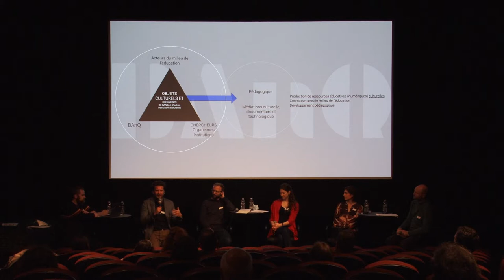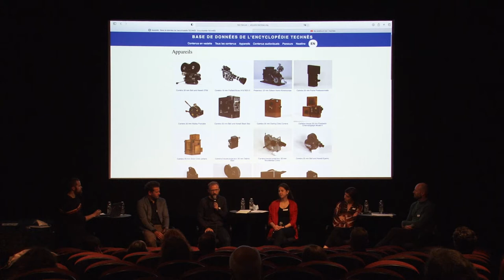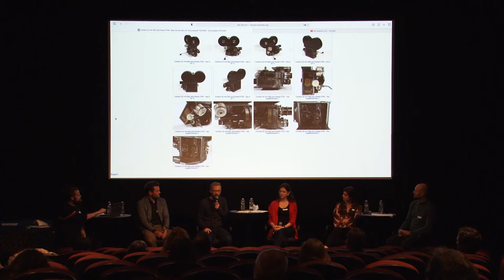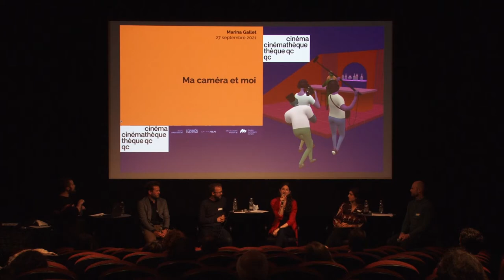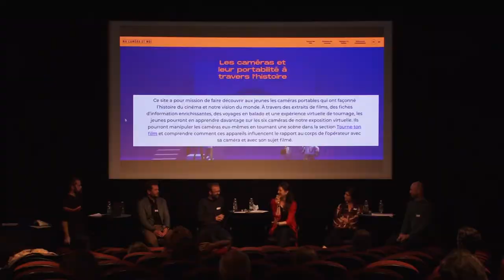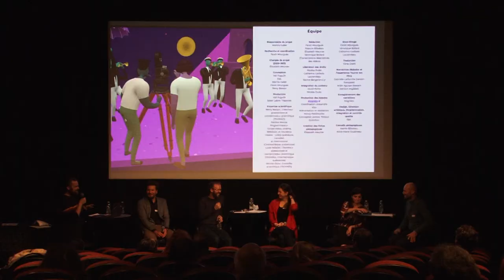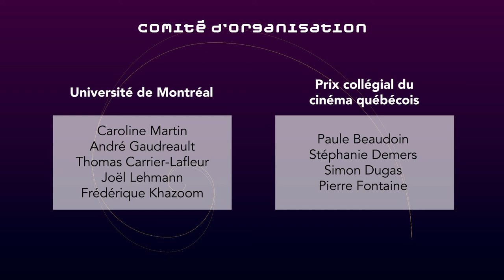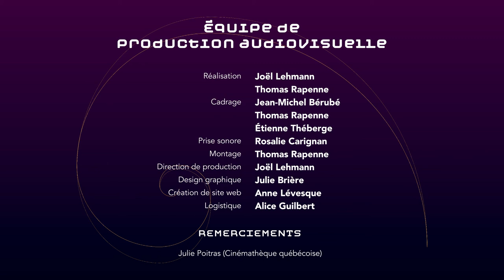Table ronde 7 : Carrefours institutionnels